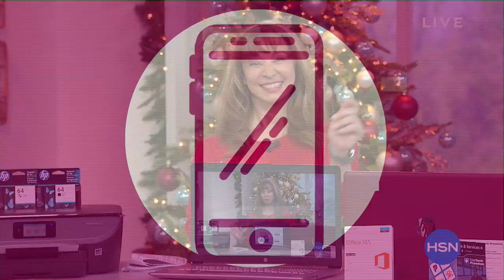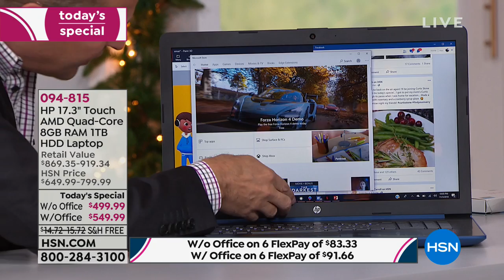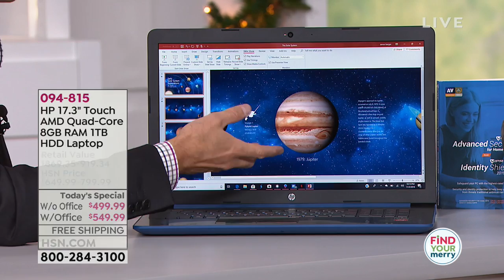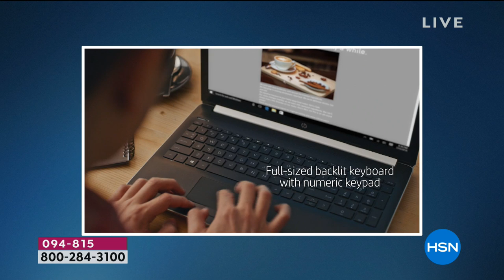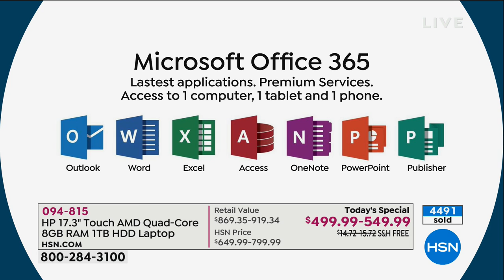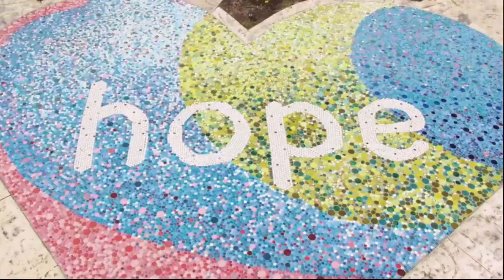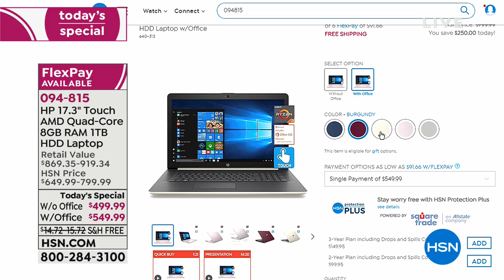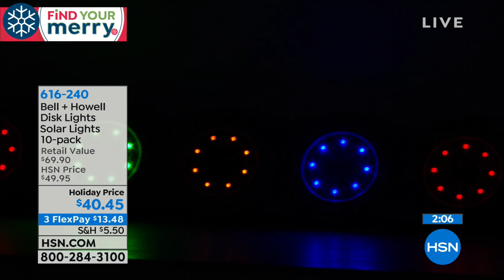HSN | Practical Presents 11.03.2018 - 10 PM